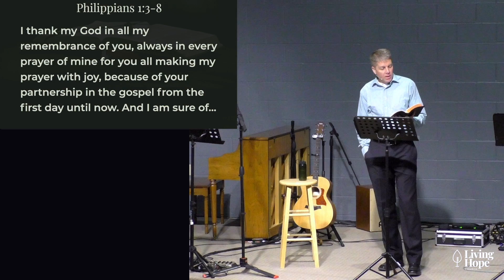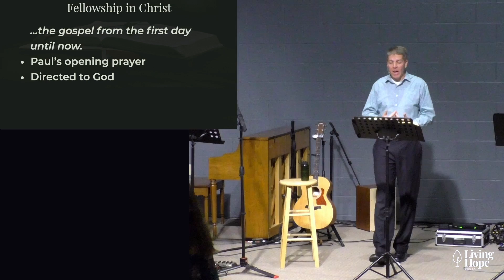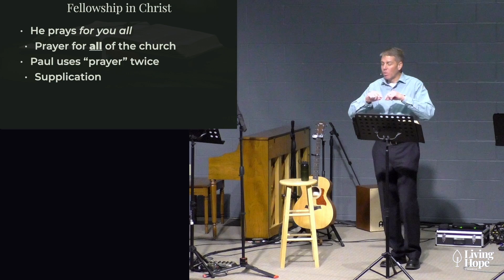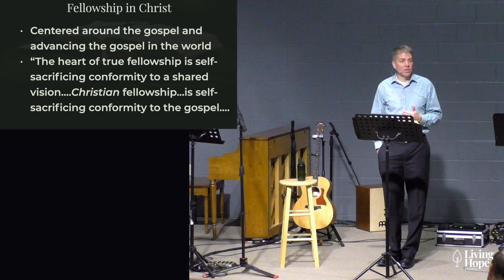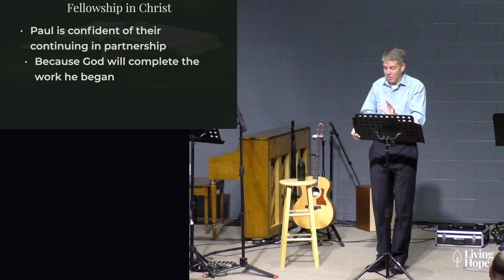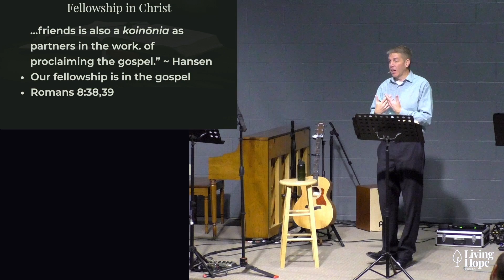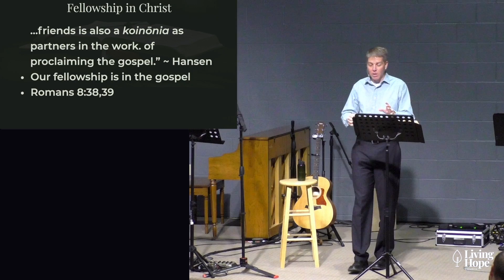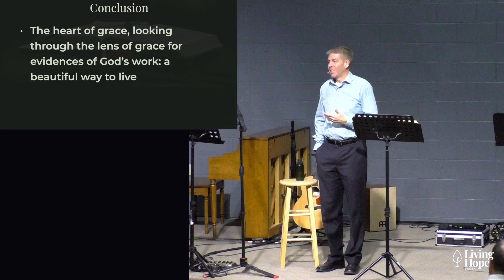"The Lens of Grace" - Philippians 1:3-8